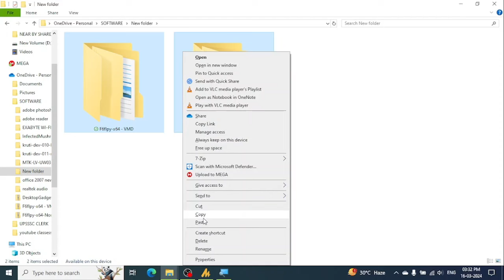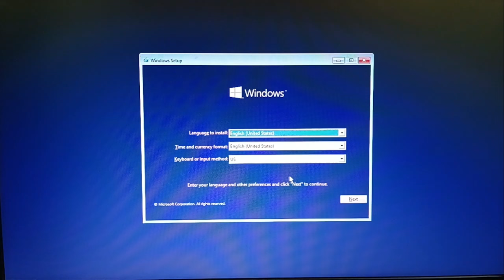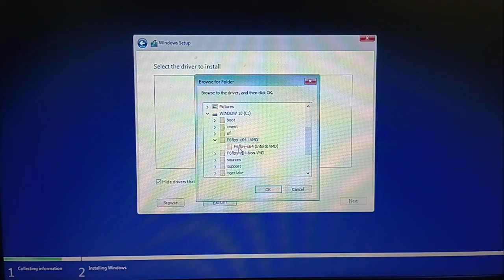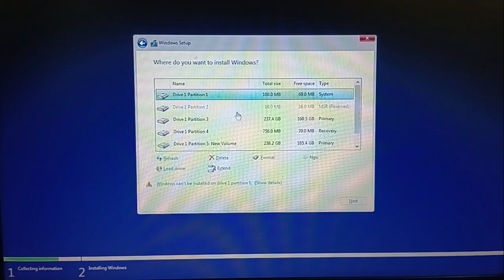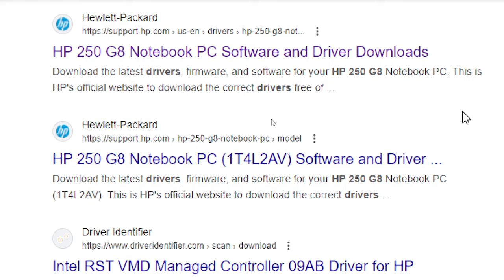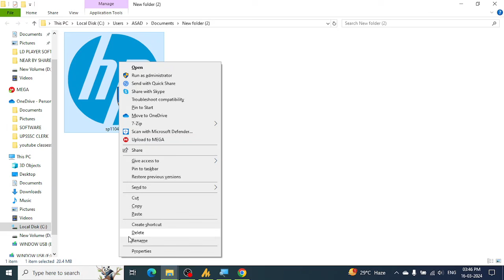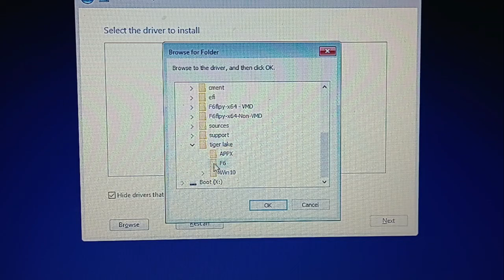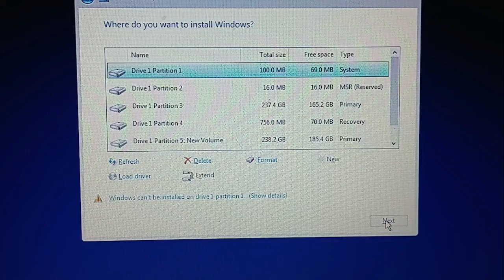windows 10 installation ssd not showing up | hard disk not detected while installing windows 10/11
This video will show you How To Fix if Hard Drive Not Showing During Windows 10 or windows 11 Installation.

2. RAPID STORAGE TECHNOLOGY HP 250 G8 MODEL NUMBER-